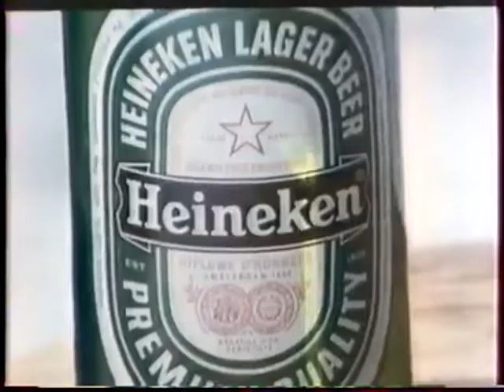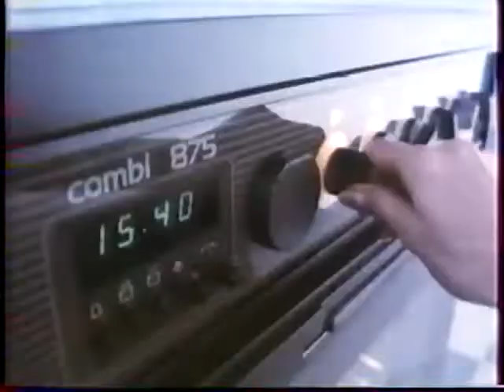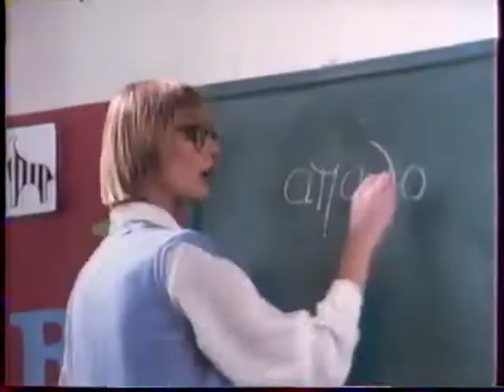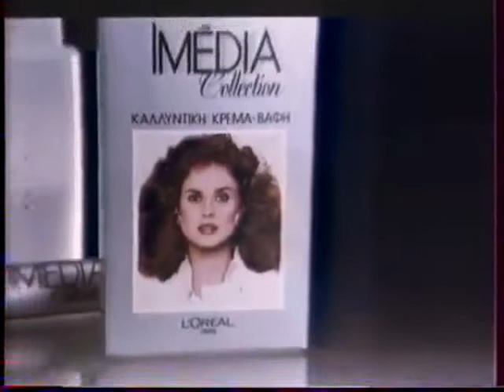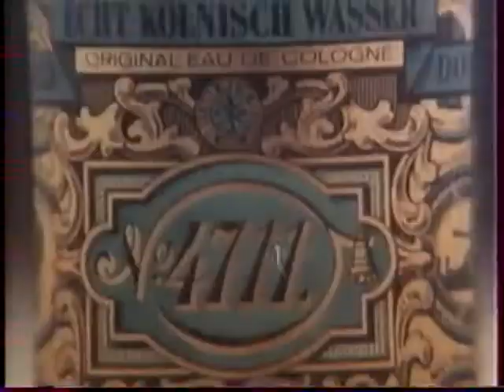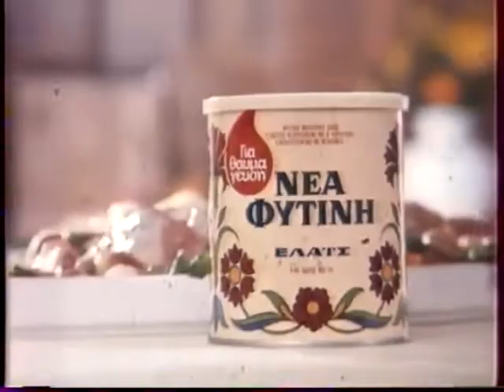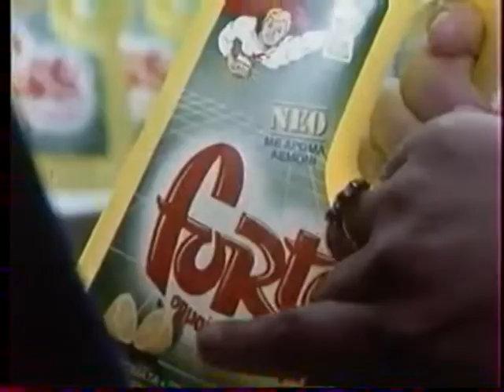Διαφημίσεις ΕΡΤ 1985